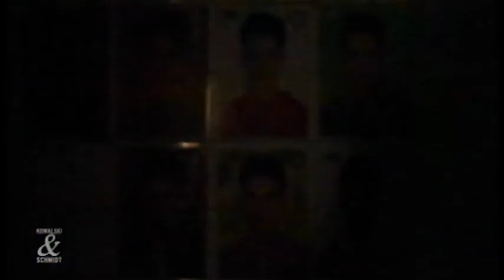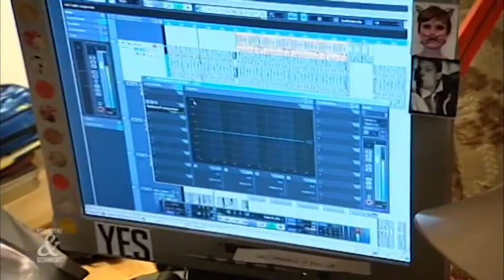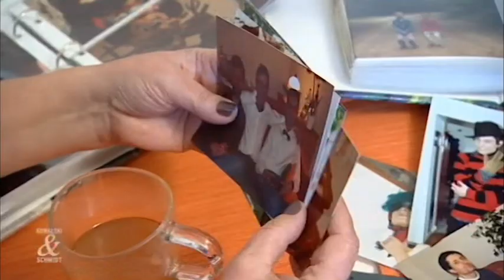Jemek Jemowit TV doku (german)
"Der schräge Performer"
aus Kowalski trifft Schmidt, 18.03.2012

Auf der Bühne schrill und laut, bei seinen Eltern der brave Junge, mit dem sie vor über 20 Jahren aus Polen nach Deutschland gekommen sind. Jemek Jemowit spielt in Berliner Clubs "post-patriotische polnische Heimatmusik".

Autorin Joanna Ratajczak, rbb
Kamera Alexander Huf
Schnitt Karola Schwind & Marc Reynders